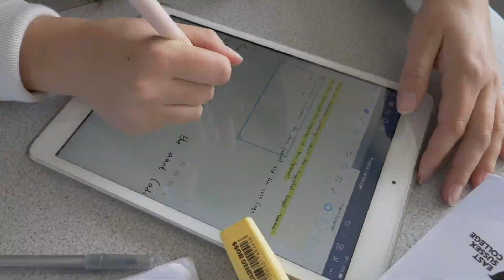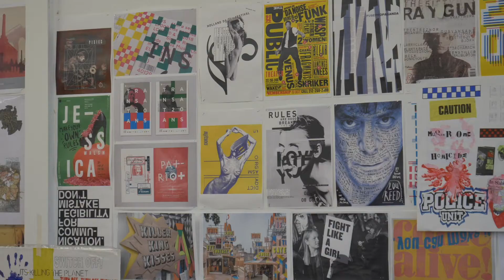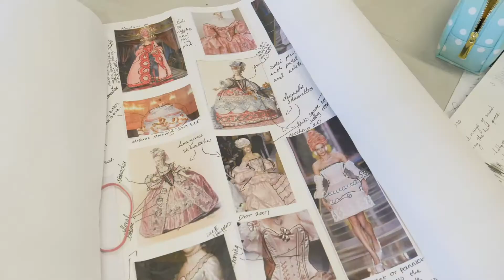Studying Art and Design at East Sussex College Eastbourne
► Our entire Eversley Building is dedicated to creative design! You will explore the subject in our spacious art studios, and experiment with printing presses, pottery wheels, kilns and more. Manipulate photography, produce textiles, and create projects for client-led briefs.